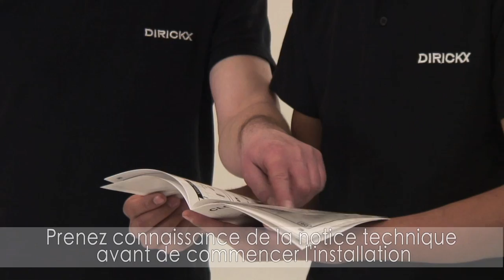Comment installer une clôture LOOKX de DIRICKX ?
Découvrez en images les étapes de pose de la clôture LOOKX de DIRICKX.